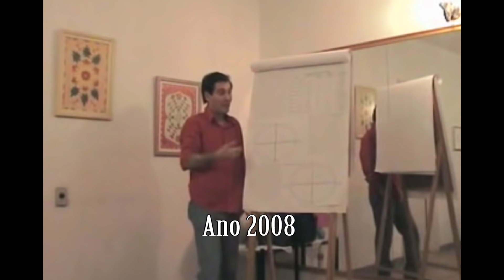2020 - A HORA SOMBRIA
Tendo em vista a progressão esperada para a pandemia de coronavírus e os impactos econômicos profundos que virão com ela, configura-se um quadro sombrio em que os sistemas humanos poderão, nos próximos meses, entrar em colapso total. Faz-se urgente a concepção de novas relações econômicas e de mudanças no espectro político do mundo, onde o humanismo se estabeleça acima das divisões ideológicas. O astrólogo Carlos Harmitt pondera sobre essa questão e reafirma as previsões que vem feito desde 2008 sobre a Grande Mutação de 2020. Confira!